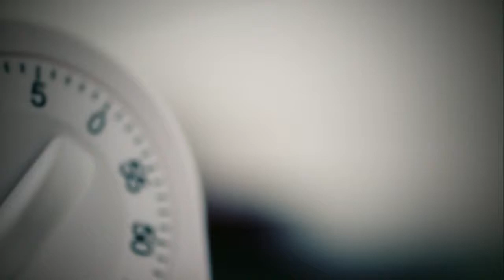Herbert Adams Pies TVC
Aired 2015
Produced by: Film by Alf